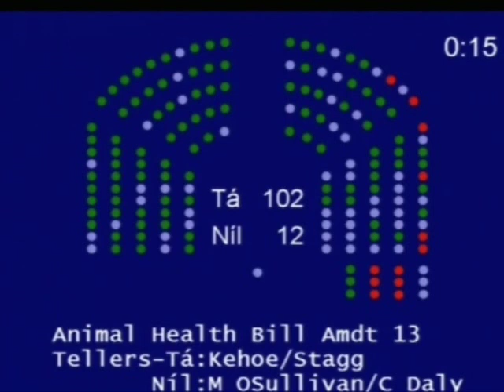Animal Welfare Bill: Hare Coursing Debate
A Dail debate on Clare Daly's amendment to the Animal Health and Welfare Bill which sought to outlaw hare coursing in Ireland. 27 March 2013. The amendment was sadly defeated by 102 votes to 13.

The 13 TDs who voted in support of the amendment:

Boyd Barrett, Richard.
Broughan, Thomas P.
Collins, Joan.
Daly, Clare.
Donnelly, Stephen S.
Grealish, Noel.
Higgins, Joe.
McGrath, Finian.
Murphy, Catherine.
Nulty, Patrick.
O'Sullivan, Maureen.
Shortall, Róisín.
Wallace, Mick.

The 102 TDs who shamefully voted against the amendment.

 Bannon, James.
Barry, Tom.
Breen, Pat.
Bruton, Richard.
Burton, Joan.
Butler, Ray.
Buttimer, Jerry.
Byrne, Catherine.
Byrne, Eric.
Calleary, Dara.
Carey, Joe.
Colreavy, Michael.
Conaghan, Michael.
Conlan, Seán.
Connaughton, Paul J.
Coonan, Noel.
Costello, Joe.
Coveney, Simon.
Creed, Michael.
Creighton, Lucinda.
Crowe, Seán.
Daly, Jim.
Deenihan, Jimmy.
Deering, Pat.
Doherty, Pearse.
Doherty, Regina.
Donohoe, Paschal.
Dowds, Robert.
Doyle, Andrew.
Durkan, Bernard J.
Ellis, Dessie.
Farrell, Alan.
Feighan, Frank.
Ferris, Anne.
Ferris, Martin.
Fitzgerald, Frances.
Fitzpatrick, Peter.
Flanagan, Charles.
Flanagan, Terence.
Griffin, Brendan.
Harrington, Noel.
Harris, Simon.
Hayes, Tom.
Healy, Seamus.
Healy-Rae, Michael.
Heydon, Martin.
Hogan, Phil.
Humphreys, Heather.
Humphreys, Kevin.
Kehoe, Paul.
Kelly, Alan.
Kenny, Seán.
Kitt, Michael P.
Kyne, Seán.
Lawlor, Anthony.
Lowry, Michael.
Lyons, John.
Mac Lochlainn, Pádraig.
McConalogue, Charlie.
McGinley, Dinny.
McGrath, Mattie.
McGrath, Michael.
McGuinness, John.
McLellan, Sandra.
McLoughlin, Tony.
McNamara, Michael.
Maloney, Eamonn.
Mitchell, Olivia.
Mitchell O'Connor, Mary.
Mulherin, Michelle.
Murphy, Dara.
Nash, Gerald.
Neville, Dan.
Nolan, Derek.
Ó Caoláin, Caoimhghín.
Ó Ríordáin, Aodhán.
Ó Snodaigh, Aengus.
O'Brien, Jonathan.
O'Donnell, Kieran.
O'Donovan, Patrick.
O'Dowd, Fergus.
O'Mahony, John.
O'Reilly, Joe.
O'Sullivan, Jan.
Perry, John.
Phelan, Ann.
Phelan, John Paul.
Pringle, Thomas.
Rabbitte, Pat.
Reilly, James.
Ring, Michael.
Ryan, Brendan.
Spring, Arthur.
Stagg, Emmet.
Stanley, Brian.
Stanton, David.
Timmins, Billy.
Varadkar, Leo.
Wall, Jack.
Walsh, Brian.
White, Alex.

ACTION ALERTS

Contact all your local TDs now. If they voted against the amendments, express your disappointment and urge them to reconsider their stance when Maureen O'Sullivan and Clare Daly TD present a Private Members Bill in the future. Remind them about the cruelty of foxhunting and hare coursing and how their voting against the amendments paves the way for more suffering, injury and death. If your local TD voted in favour of the amendment, please take the time to thank them.

Find out the names of your TDs and their email addresses.